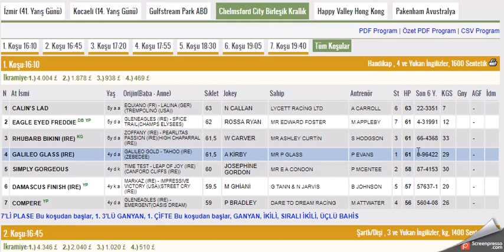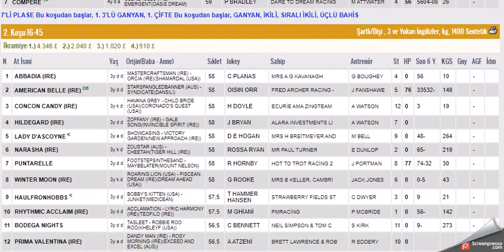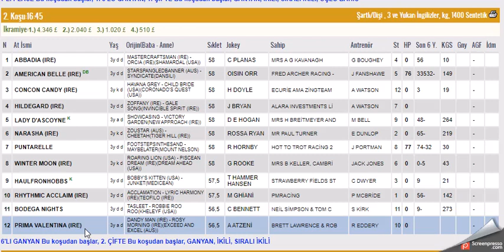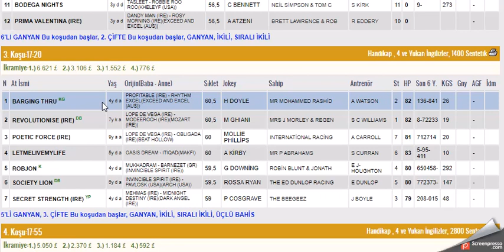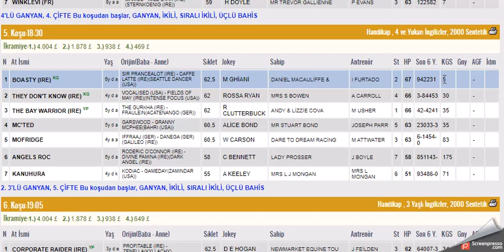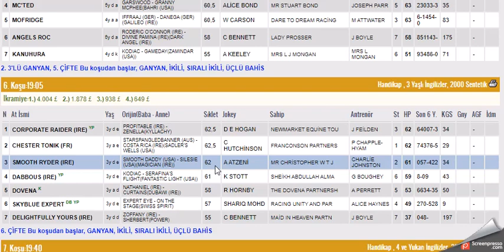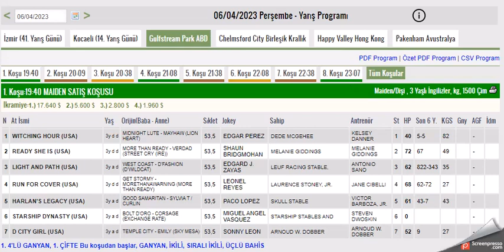6 NISAN 2023 CHELMSFORD CITY INGILTERE ALTILI GANYAN TAHMINLERI-TJK YURT DIŞI AT YARIŞLAR (PERSEMBE)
#6 NİSAN 2023 CHELMSFORD CITY INGILTERE BIRLESIK KRALLIK 6'LI GANYAN TAHMİNİ
#6 NISAN 2023 CHELMSFORD INGILTERE BIRLESIK KRALLIK 6'LI GANYAN TAHMİNİ
#6 NISAN 2023 CHELMSFORD CITY INGILTERE BIRLESIK KRALLIK 6'LI GANYAN TAHMİNİ Yabancı, at, yarışı, tahminleri,
#6 NISAN 2023 CHELMSFORD CITY INGILTERE BIRLESIK KRALLIK at yarışı tahminleri,
#6 NISAN 2023 pazartesi sali PERSEMBE Cumartesi  CHELMSFORD INGILTERE BIRLESIK KRALLIK altılı ganyan tahminleri,
tjk 6 NISAN 2023 CHELMSFORD INGILTERE BIRLESIK KRALLIK at yarışı yorumları,
#6 NISAN 2023 CHELMSFORD CITY INGILTERE BIRLESIK KRALLIK altılı ganyan yorumları,
tjk CHELMSFORD INGILTERE BIRLESIK KRALLIK INGILTERE altılı yorumları,
#6 NISAN 2023 CHELMSFORD CITY INGILTERE BIRLESIK KRALLIK altılı tahminleri,
CHELMSFORD INGILTERE BIRLESIK KRALLIK AT YARIŞI TAHMİNLERİ,
#6 NISAN 2023 CHELMSFORD CITY INGILTERE BIRLESIK KRALLIK altılı tahminleri, amerika,
#6 NISAN 2023 pazartesi salı Perşembe Cuma Cumartesi yabancı akşam at yarışı tahminleri,
#6 NISAN 2023 pazartesi salı persembe cumartesi chelmsford ingiltere altılı ganyan yorumları,
INGILTERE KOŞULARI,
AKŞAM YARIŞLARI,
tjk CHELMSFORD INGILTERE BIRLESIK KRALLIK altılı analiz,
yabancı akşam yarışları,
yabancı yarışlar,
tjk yabancı,
tjk 6 NISAN 2023 CHELMSFORD CITY INGILTERE BIRLESIK KRALLIK altılı ganyan yorum,